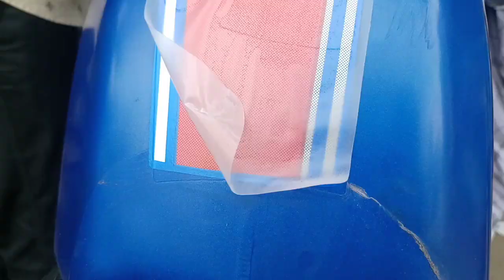Apache original sticker installation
APACHE BS6 NEW STICKER STICK
STICKER AVAILABLE FOR ALL OVER INDIA